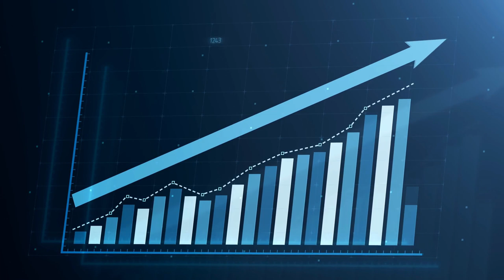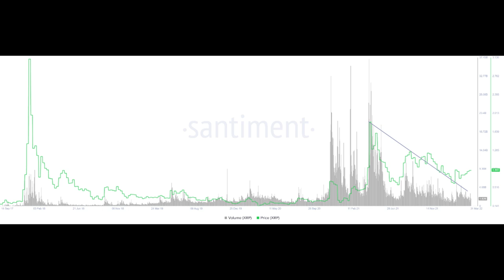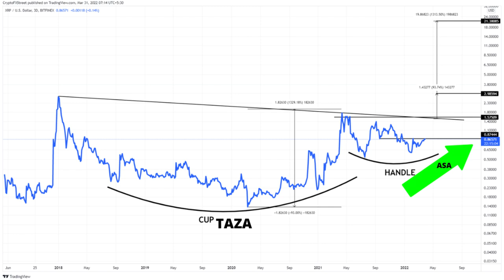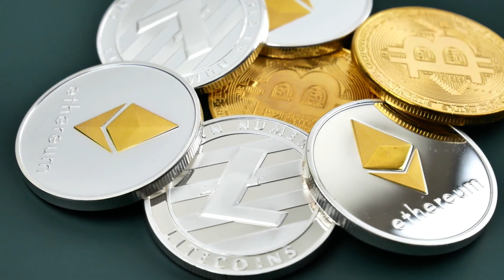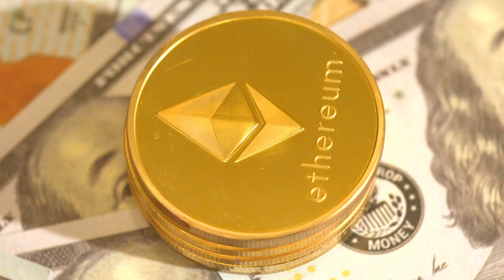XRP Hoy - $20 Parece Plausible Para XRP – Noticias de Chiliz, Kusama, Axie y Polkadot - Ripple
Estos son nuestros temas de hoy. El precio de XRP y su loca valoración de $21. Acala y Karura conectan a Polkadot y Kusama con el ecosistema criptográfico más amplio. Chiliz trama un ecosistema criptográfico de deportes y entretenimiento. Sky Mavis se compromete a reembolsar a los jugadores. Visa planea ayudar a los creadores.

00:00 Introducción
00:35 XRP y su loca valoración de $20
03:31 Acala y Karura
04:53 Chiliz
06:17 Sky Mavis reembolsar a  jugadores
06:59 Visa planea ayudar a los creadores